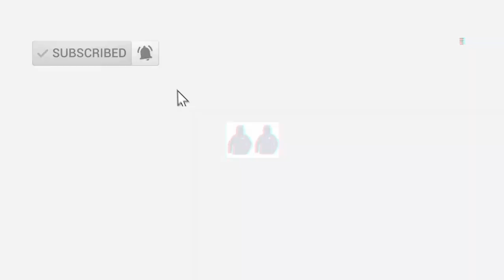Desmond Mason Goes Crazy!!! (NBA 2K20 MyTEAM Unlimited Gameplay) HOODIE UP!!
Desmond Mason went crazy this game... safe to say he held it down this game!! Is this enough to lead us to a victory?? Lets get this dub in NBA 2K20 MyTeam Unlimited!! Its not easy to go 12-0!!
We stream NBA 2k20 MyTeam at 12AM EST Everyday... Tune In but just make sure your HOODIE ON!!!

REMEMBER Y'ALL CHASE YOUR DREAMS!!!